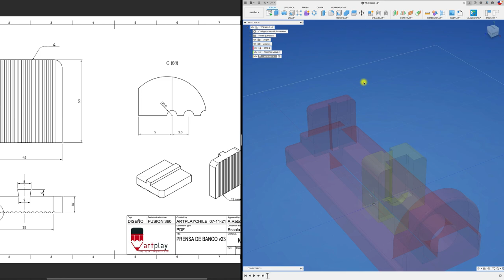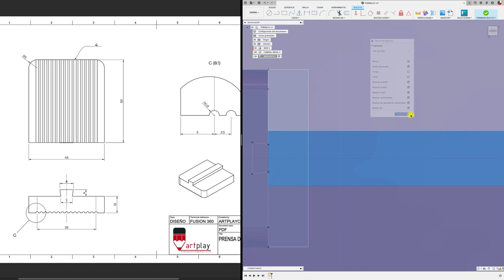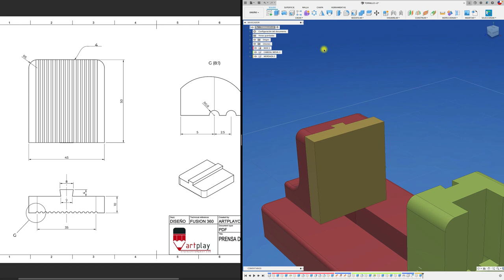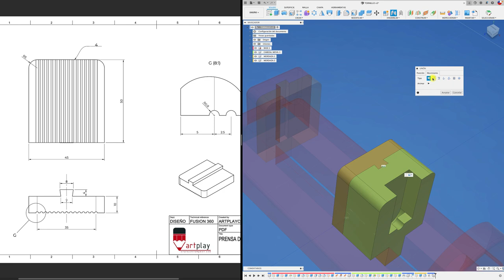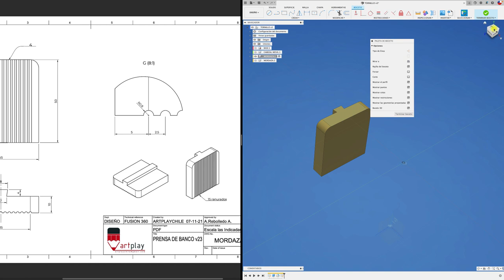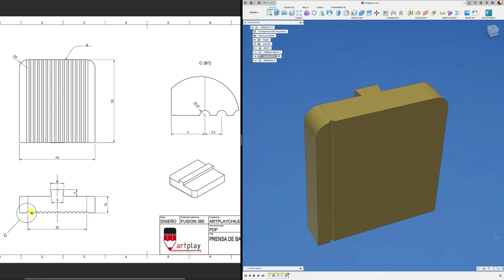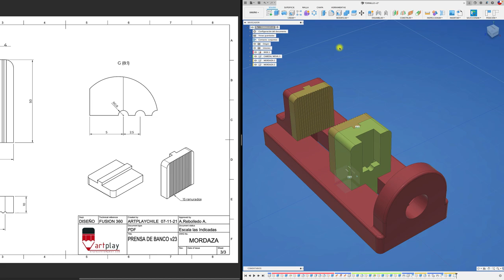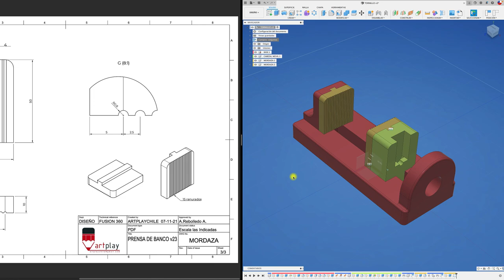Diseño de Tornillo de Banco en FUSION 360_P3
Hola Mundo, acá el vídeo 3, para la construcción de un tornillo de banco, espero que les guste.
Saludos!